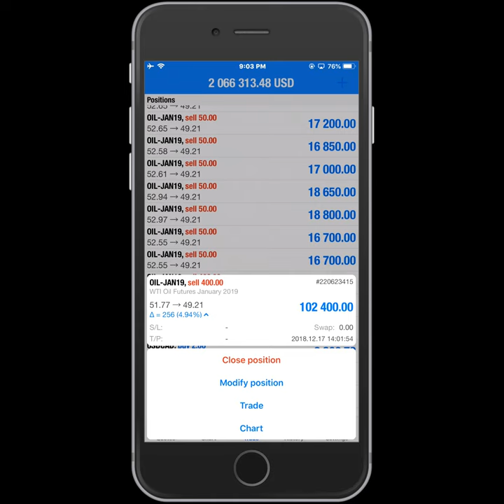17.12.18 3rd LIve Traded Video for SELL USOIL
4 days Live Video Streaming kept integrated & maintained in below msg

—95% of new positions are closed on the Daily Basis
—Day trade strategy(6hrs to 24hrs Profit/Loss booking Cycle)

—5% remaining positions are kept open with Trailing SL which move with the price (Risk=0) to increase reward gradually
—Rollover strategy (Holding period AUTO mode till Trail SL-hit, approx 2 to 3months Cycle)

This is the proof the Our MAIN ACCOUNT IS being maintained rigorously, It gives you an insight of our
-Trading Discipline
-Trading Strategies
-Profit Booking Methods
-Swing Trading
-Trend Trading
-Hedging Strategy
-Revising Stop Loss system
-Averaging LOTS
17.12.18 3rd LIVE TRADED VIDEO